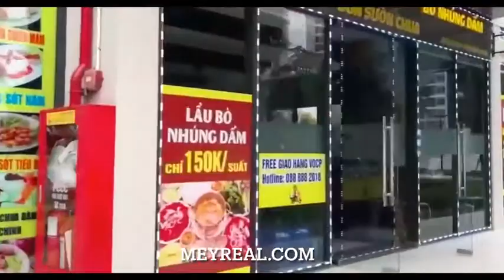Thực tế shop Vinhomes Grand Park - Khu Rainbow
Khu căn hộ The Rainbow chính thức bàn giao từ cuối năm 2020, hiện lượng cư dân đã về đây đông đúc, các dãy shop cũng buôn bán sầm uất với các nghành hàng dịch vụ phong phú...
Hiểu sâu về thị trường bất động sản Việt Nam qua các dịch vụ từ